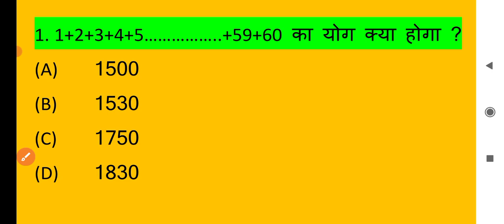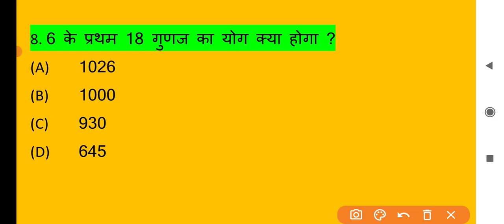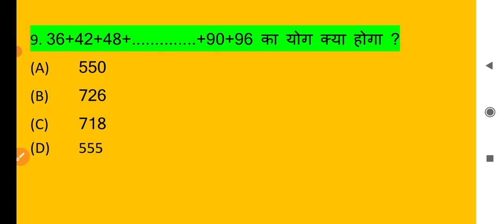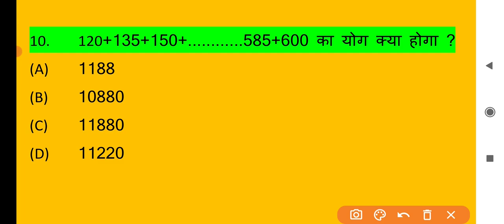Number system part 3 || क्रमागत संख्याओं का योग || for all competitive exam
useful for army, ssc gd, railway, airforce & Navy|| number system with short tricks||